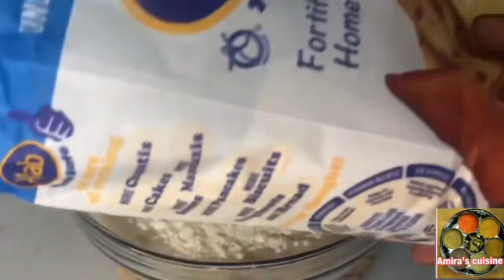Hada kadib muufada saan uqas Afur ramadan speshal ah😍muufo garmash hada qas hada dub qab casri💯🔥